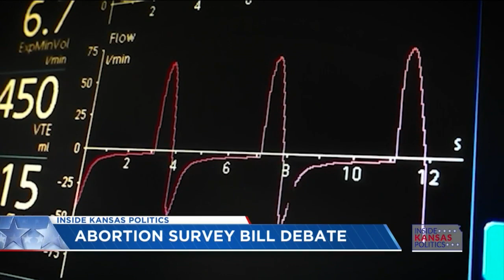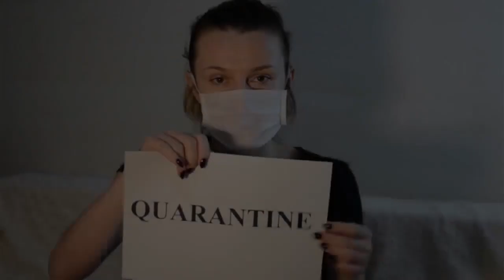Inside Kansas Politics (03/10/2024)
You can watch Inside Kansas Politics Sunday mornings at 10:30 a.m. on 27 KSNT.
To get the latest news on Inside Kansas Politics you can check out our X account by searching @InKSPolitics or on Facebook by searching Inside Kansas Politics.